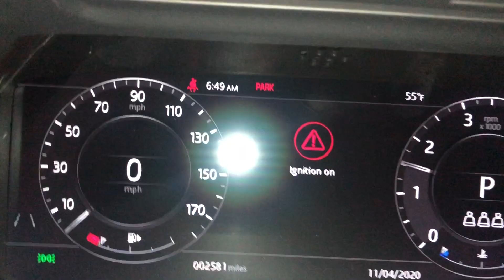2020 Range Rover Evoque Cold Start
Here is a other cold start this time my dads 2020 Range Rover Evoque P250 S. 6 months ago i did a professional full video of this SUV with the help of my dad and his iPhone 11 Pro. So please go to my channel if you wanna see that video. And I promise you will do updates on this Range Rover and I I will do a a year update on my moms 2020 Subaru Outback when I am able to do it.